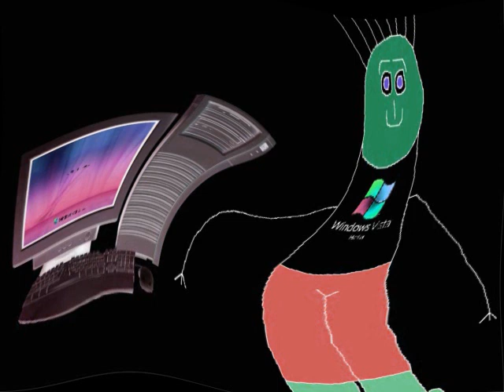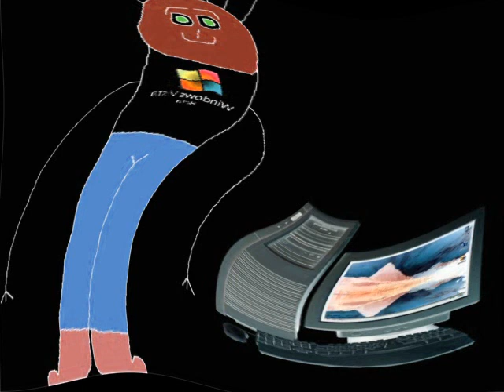Boy Hates Microsoft Windows Vista Beta Effects DERP WHAT THE FLIP Csupo Effects Does Respond Part 1